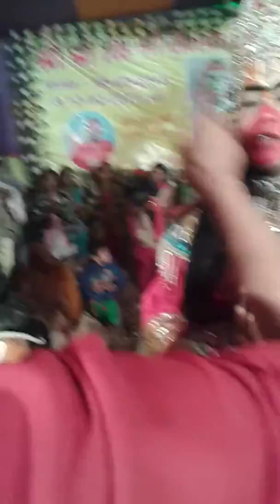Religious program of Shri Shri 1008 Shri Mahamandleshwar Bapu Ramanand Das Jee Maharaj on 12-2-2015